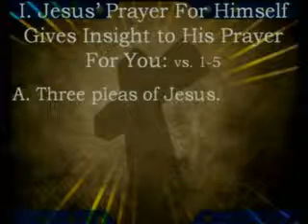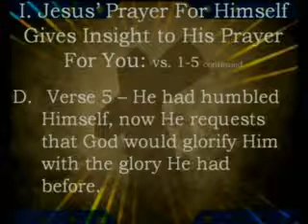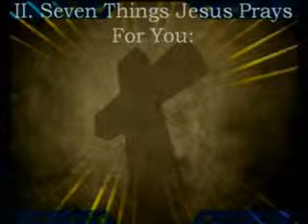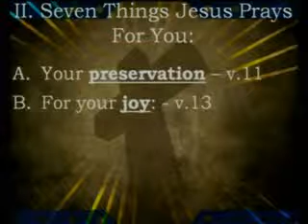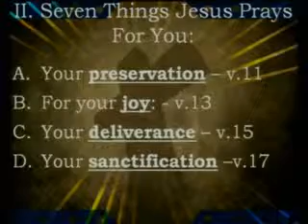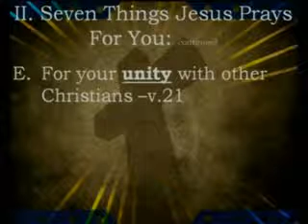Rocky Hill Baptist Church November 18, 2012 part 3